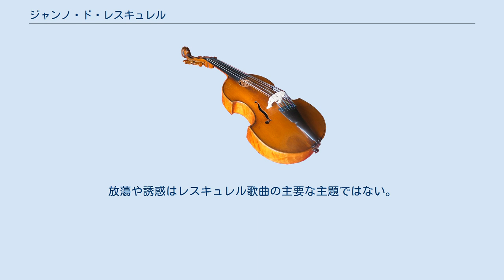ジャンノ・ド・レスキュレル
ジャンノ・ド・レスキュレル（Jehannot de l'Escurel またはジャン・ド・レスキュレル Jehan de Lescurel）は中世フランスの詩人・作曲家。
最後のトルヴェールの一人。
 生涯については、パリで商人の息子として生まれ、1304年5月23日に、（ウディネ・ピスドエを含む）他の3人の青年聖職者とともに、誘惑と強姦によって絞首刑にされたということ以外は分かっていない。
 おそらくパリのノートルダム大聖堂で音楽教育を受けた。
レスキュレルは、トルヴェールの時代からアルス・ノヴァへの過渡期に生きたが、その叙情的な表現様式によってむしろ後者と結びついている。
レスキュレルの作品は「フォーヴェル物語」と同一の写本に載っていたとしてもおかしくないほどである。
 作品の大半は、トルヴェール歌曲の様式にのっとりモノフォニーで作曲されている。
34曲のうち1曲のみがポリフォニックであるが、その他のポリフォニー作品は（作曲したのかもしれないにせよ）現存していない。
レスキュレルはヴィルレー、バラード、ロンドー、ディザンテ（diz entés）などの詩形に曲付けした。
これらの歌曲は素朴で魅力的である。
放蕩や誘惑はレスキュレル歌曲の主要な主題ではない。